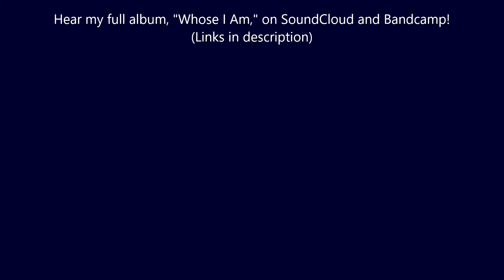"Whose I Am" Original Song on Autoharp (Christian Blues/Folk)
(**Lyrics Below**) Hi lovely listeners, and happy 2nd Friday of Lent to those celebrating the season! I'm delighted to share today the title track off of my debut album, "Whose I Am." You can hear the finished "studio" version, which features harmonies, on SoundCloud

To stream or download the full album, check out my SoundCloud and Bandcamp

This song is a reflection on my Catholic faith, but I wanted to give it a sound that was less cookie-cutter than what I usually hear in the Christian worship genre. Those songs are often beautiful in their own way, but my musical style preferences are closer to Hozier than Hillsong, so hopefully that comes through in this song. Thanks very much for listening!

LYRICS:
I don’t know where I’m going, but I’m sure not going fast.
This body, this mind, this heart, must be built to last.
Thank God that up in heaven the first shall be the last,
'Cause I’m slogging through the swampland of my past.

Demons, like termites, try to wear me down,
But my Lover built our house upon solid ground,
And He don’t send me roses, He wears their thorns as crown.
Mm, what a Lover, what a Savior I’ve found.

I don’t know who I am. But I know whose I am.
I belong to the God of the holy, the waiting, the damned.
And only time will tell what kind of woman I am.
For now I’ll keep drinking the Blood of the Lamb.

The future is too big for our beady eyes to see,
but this microscopic living, it's killing me.
You tell me power mandates great responsibility,
Tell me -- should I live or die to be free?

Yeah 'cause I've always been loyal to my favorite uncle, Sam.
But these times make me wonder if he's just a sham.
My Lover died to save me, not some star-spangled old man,
Thank God I know whose I am.

Keep your Kool-aid, I'm drunk on milk and honey,
Water and blood (Water and blood)
You can keep your guilty pleasures,
I want a higher kind of love.

I dreamt that you kissed me, and held my shaking hands,
But my heart sees mirages and holograms,
a lover, a loner, or damned.

I AM, I AM, I AM, I AM,
I know, yeah I know, who's I AM.